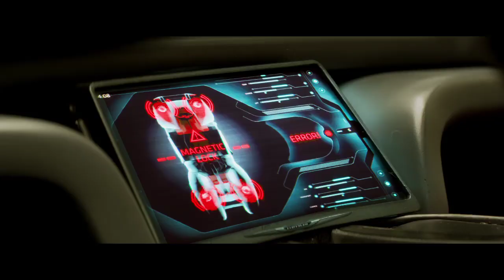'Total Recall' Trailer 2 HD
Director: Len Wiseman

Starring: Colin Farrell, Bokeem Woodbine and Bryan Cranston

As the nation states Euromerica and New Shanghai vie for supremacy, a factory worker begins to suspect that he's a spy, though he is unaware which side of the fight he's on.